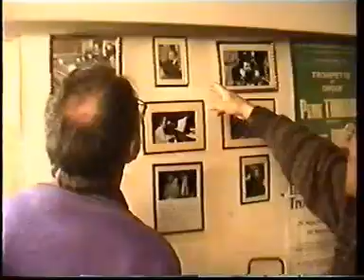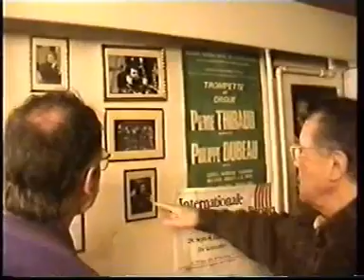visite de Michel Laplace à Pierre Thibaud, St Denis, 2001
talking with Pierre Thibaud at his home.
Archives Michel Bunk Laplace.